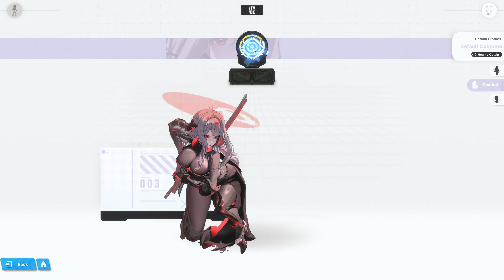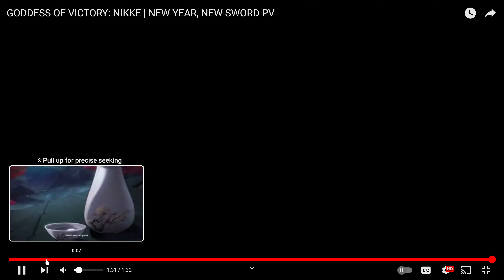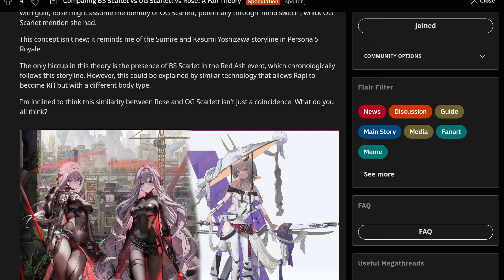What Happened to Scarlet & Rose?!? | Goddes of Victory: Nikke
Scarlet & Rose's Past has Long Been Shrouded in Mystery and a lot of Players have Questions as to what actually Happened to them? With the Introduction to the New Year, New Sword Event we may Finally have some Answers...

Scarlet Has Officially Been Confirmed! New Year's Pilgrim!

【Pick Up Recruitment Notice】

A new Nikke 「Scarlet: Black Shadow」 is coming soon~

「Scarlet: Black Shadow」 Pick Up recruitment begins 2024/1/1!

00:00 Intro
02:01 Scarlet Preview
03:43 Scarlet & Rose Backstory (PV)